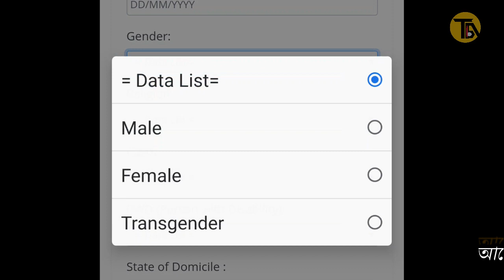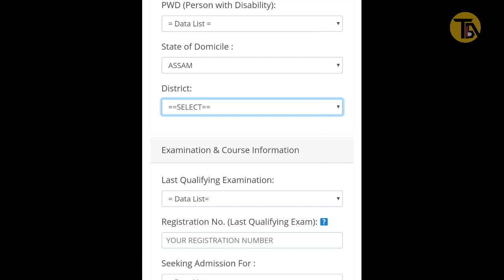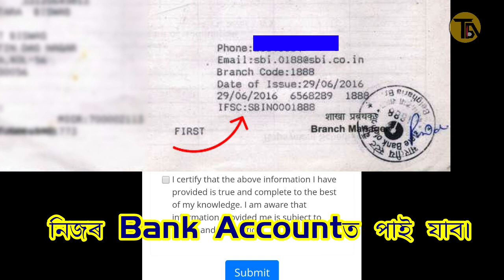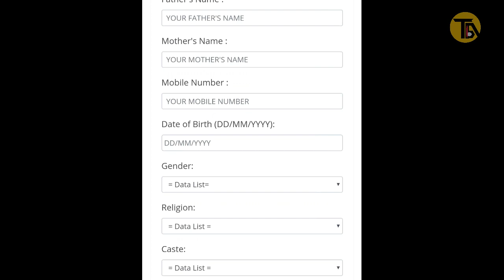Assam Unique ID generate কেনেকৈ কৰিব?/how to generate student Unique ID 2020?/what is Unique ID?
-The Directorate of Higher Education, Assam, has developed a portal to generate unique ID for students seeking admission to universities and colleges in Assam.